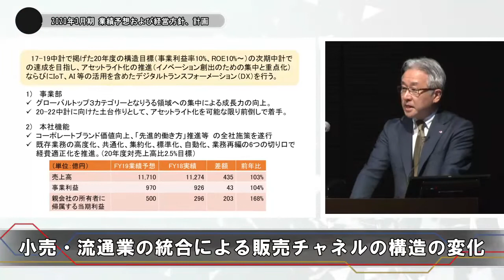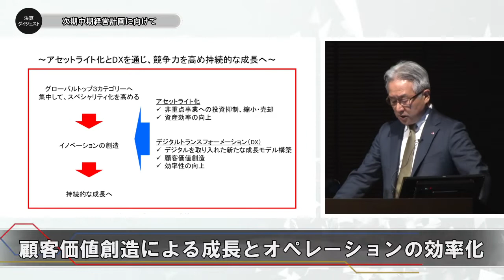決算ダイジェスト｜味の素株式会社(2019年3月期決算説明会)